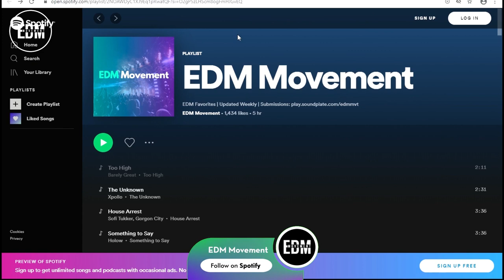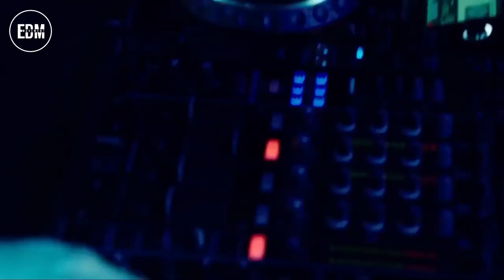Movie Cameo Appearances From Famous DJs | Daft Punk, Dillon Francis, Steve Aoki, Diplo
Movies With Cameo Appearances From Top DJs: Life as a top DJ means taking center-stage night after night with all eyes on you, but when that stars of the EDM world appear in movies, it’s usually a case of blink and you’ll miss them.

To celebrate the disc jockeys who have hit the silver screen (however briefly), we have compiled a list of a few movies which include cameo appearances from your favorite producers.

most amazing top 10 idgafos dillon francis live dillon francis fortnite